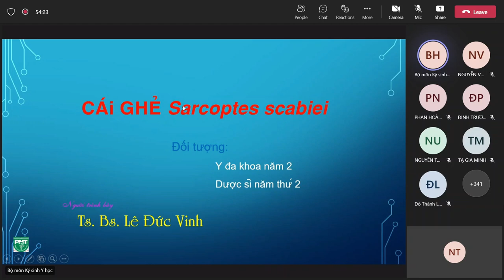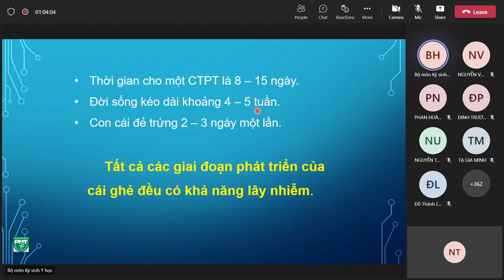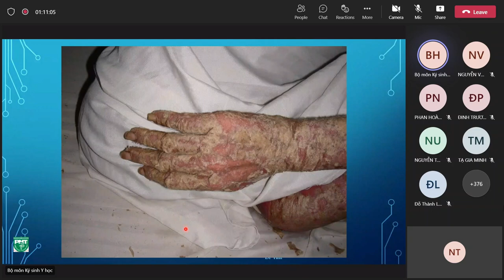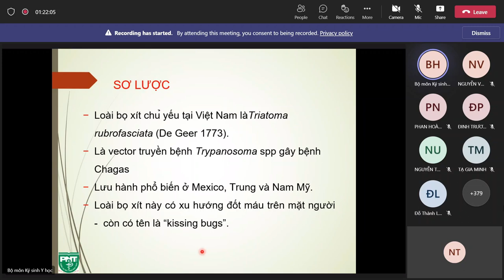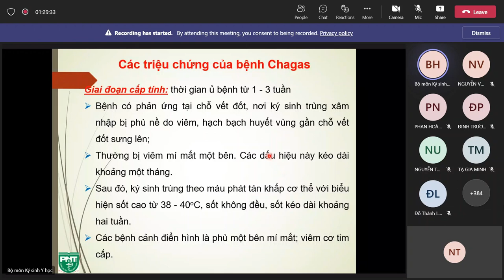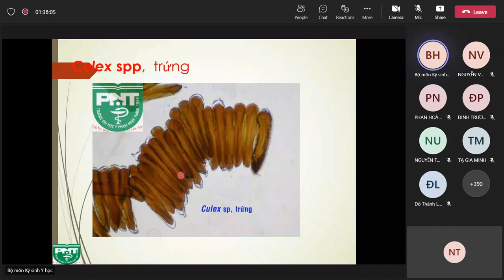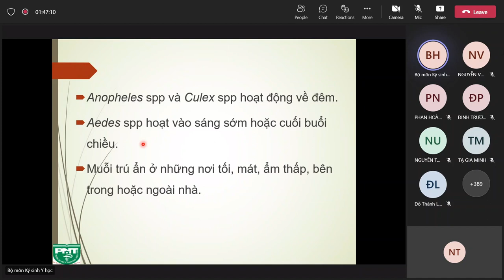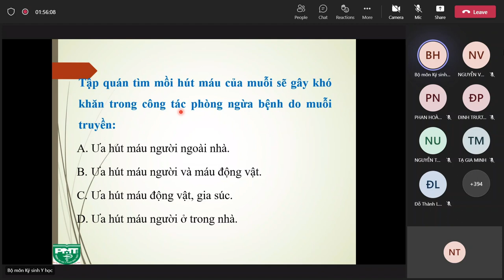KÝ SINH Y HỌC - GHẺ NGỨA DO SARCOPTES SCABIEI & BỌ XÍT HÚT MÁU & MUỖI - 14/06/2022